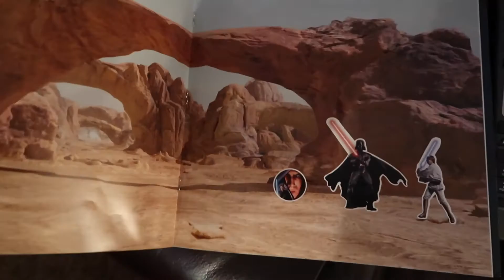BULLSEYE? HOLE-IN-ONE? YOU DECIDE!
Rock plays darts with Vincent and Dad.  We need to answer the burning question, "Is it a bullseye, or a hole-in-one?" Mom and dad work out their aches and pains with the Theracane (thank you, Marcy Fox!), and Dad takes over Rock's gift from Patti Hodder---Darth Vader!! Kid Hollywood's mom comes over for dinner.  Later, Larry Rhea from Makeshift Union Cutting & Grooming comes to Spandex Nation!! Go see Larry and his team for the BEST cutting and grooming experience, with personalized attention, in town!!!